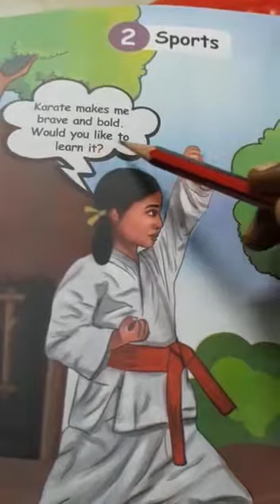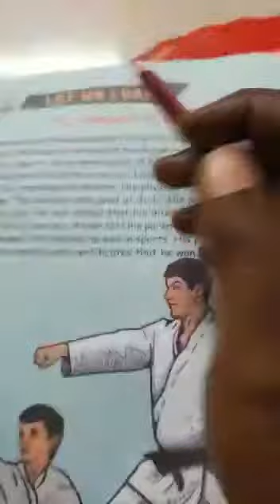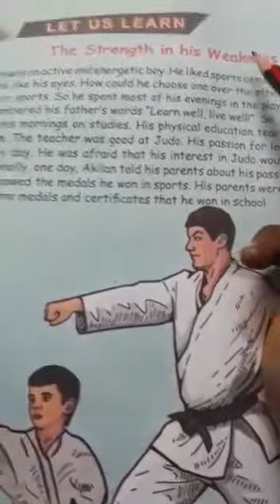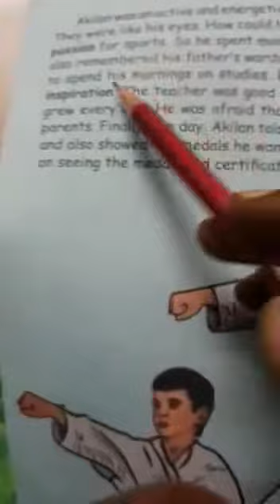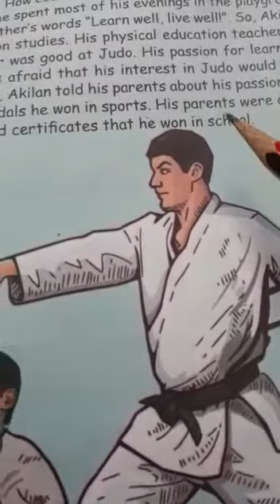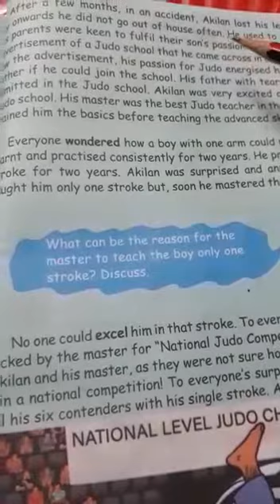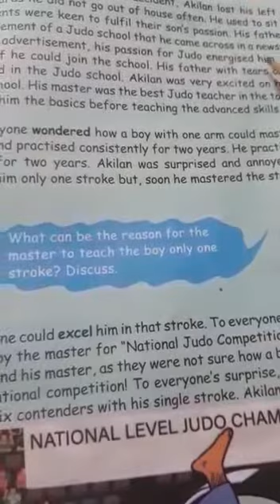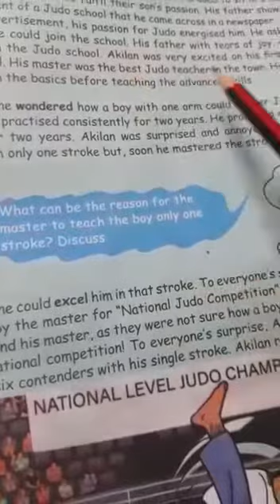Ln.2 sports Topic:The strength in his weakness video 1